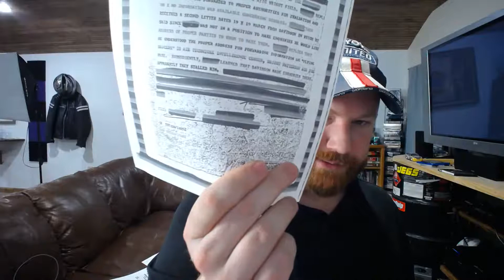CEP - CIA Declassified: Dr. Leon Davidson Part 2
Due to tech difficulty, we had to break up the stream.  Here's the link to part 1!